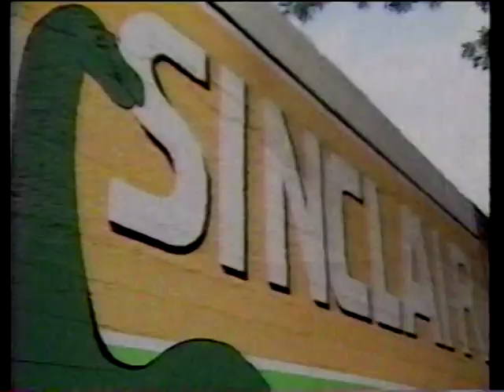1994 Discover TX TV program advertising Menard TX Jim Bowie Days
A TV production by Discover Texas recorded to VHS on 6/18/1994.  Info on Menard TX and Jim Bowie Days and Song of Silver play production.  Pony Express Riders.  Nice photography.  Transferred to disc 2015, 20 yrs later.